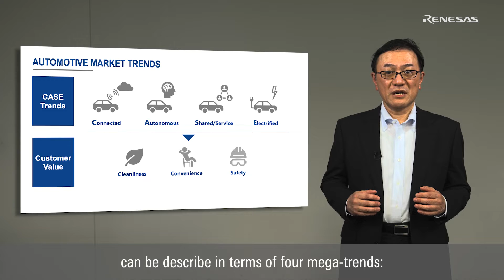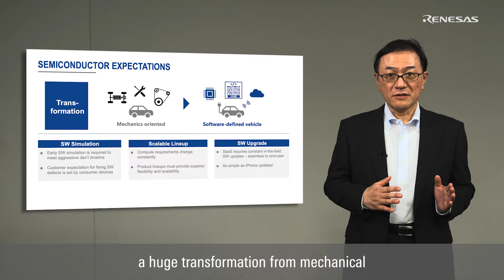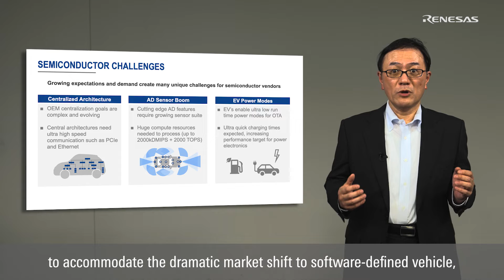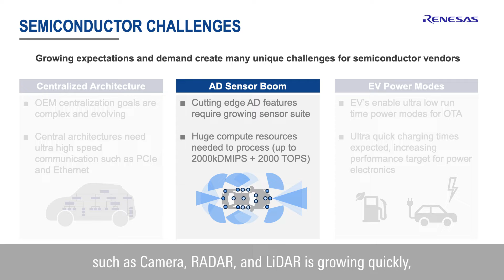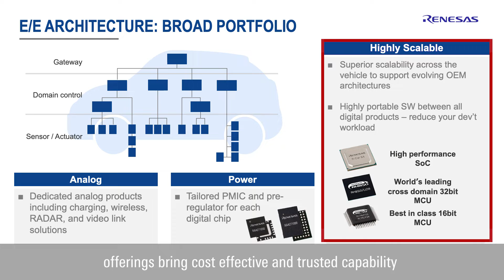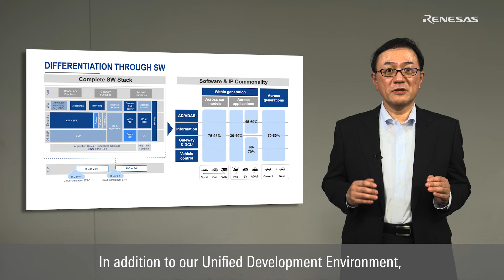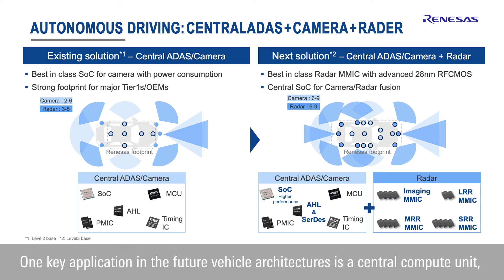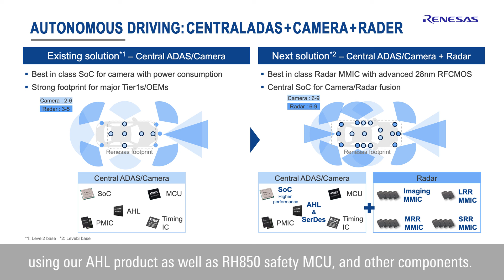Renesas MCU and SoC Strategy for Automotive Solutions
Learn how Renesas solves the challenges of the automotive industry with its scalable processors and software development environment.